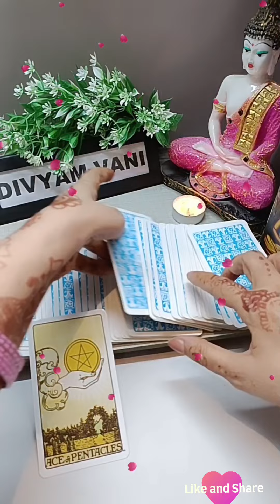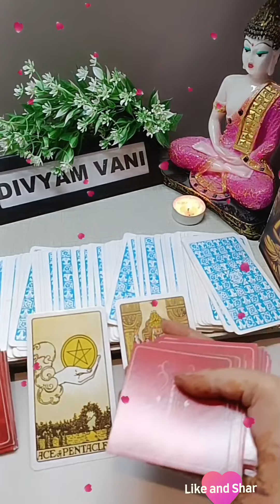Rehte Hai Jo Aapke Dil Mein